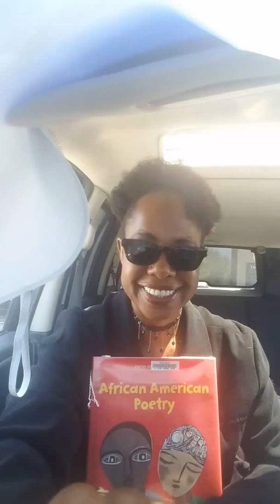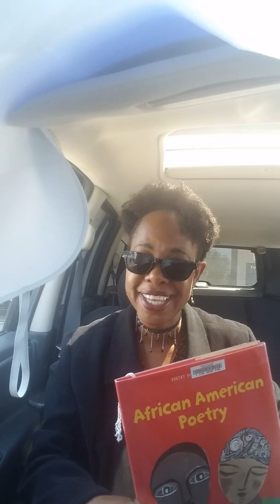African American Poetry-Afaa Michael Weaver (1951- )-A Meditation For My Son